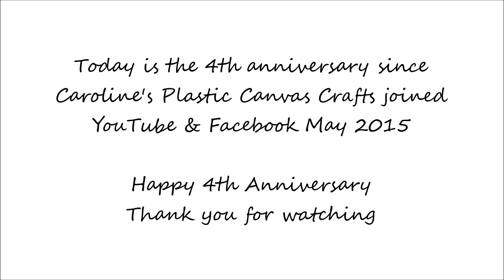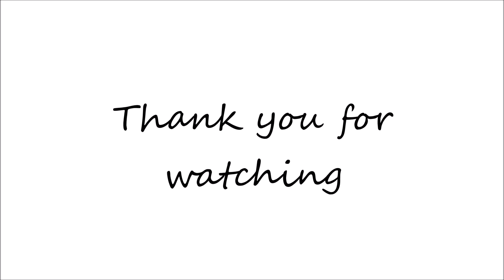Happy 4th Anniversary Caroline's Plastic Canvas Crafts